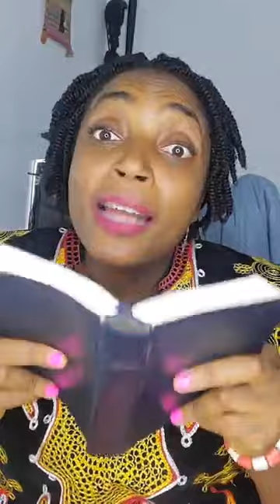Dieu a mis son sceau sur les choisis.On ne peut pas te faire mal.Lève toi et extermine tes ennemis